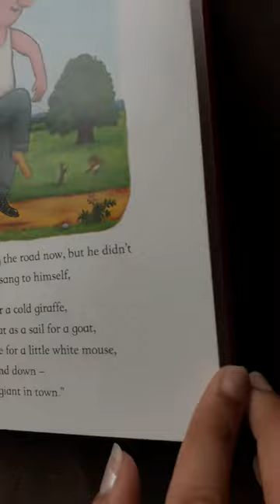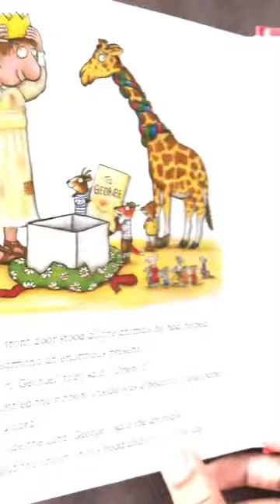The smartest giant in town - boardbook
About the book - Meet a very helpful giant in this funny, big-hearted tale from the unparalleled picture book partnership of Julia Donaldson and Axel Scheffler, creators of The Gruffalo.

George wished he wasn't the scruffiest giant in town. So when he sees a new shop selling giant-sized clothes, he decides it's time for a new look: smart trousers, smart shirt, stripy tie, shiny shoes. Now he's the smartest giant in town . . . until he bumps into some animals who desperately need his help – and his clothes!

This handy board book format of The Smartest Giant in Town is perfect for younger readers. It features the classic story with a stunning redesigned cover and beautiful finish, making it a must-have for even the smallest Donaldson and Scheffler fans!

Also available in board book format and with striking redesigned covers are: The Gruffalo, The Gruffalo's Child, Room on the Broom, The Snail and the Whale, Monkey Puzzle, Charlie Cook's Favourite Book, and A Squash and a Squeeze.

Or

Or